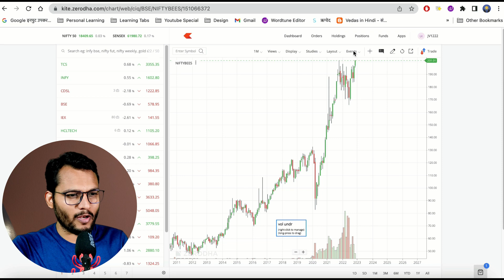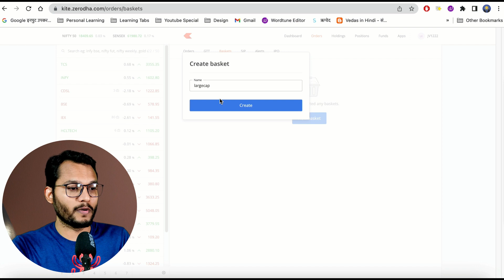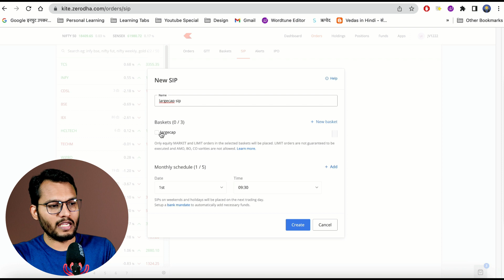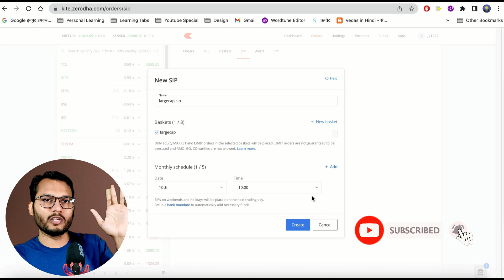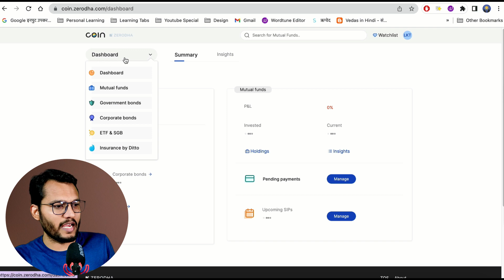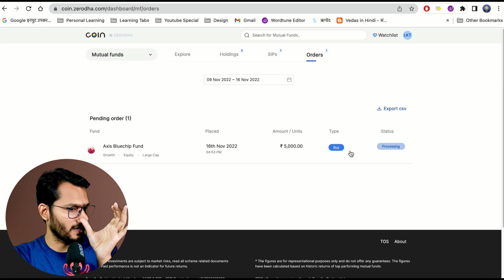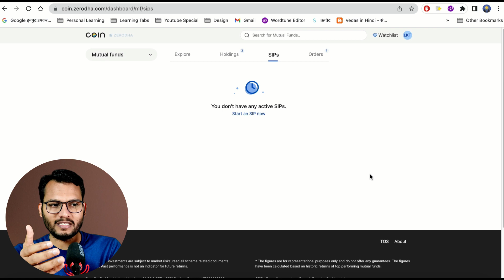How to do Stock / Mutual Fund SIP from Zerodha?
SIP  Systematic Investment Plan orders allow you to schedule your investments. The SIP feature can only be used for delivery trades in the cash market.

To set up a SIP, you will need to
1. go to Orders
2. SIP
3. Create a new SIP.
You can either link an existing basket of orders or

--👉 Chapters 👈--
00:00 Introduction
00:32 Create Stock SIP from Zerodha
03:40 Create Mutual Fund SIP from Zerodha

👉Buy Best Investment 📚 Book 👈
Common sense Investing

👉About Lokesh👈
I am Lokesh Tiwari, Here I break down personal finance concepts. Personal finance is a topic that is mandatory to live a peaceful life but still, it is not a part of our education system that's why In India, Financial Literacy is only 27%.

Let's aim together to increase India's financial literacy from 27% to 50%

Lokesh Tiwari
Making India Financially Literate